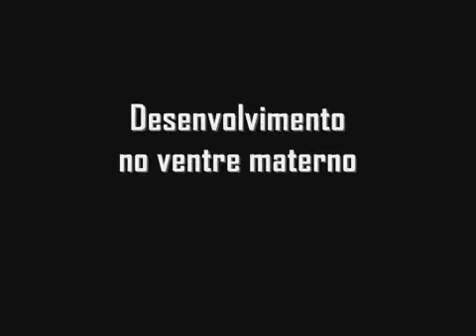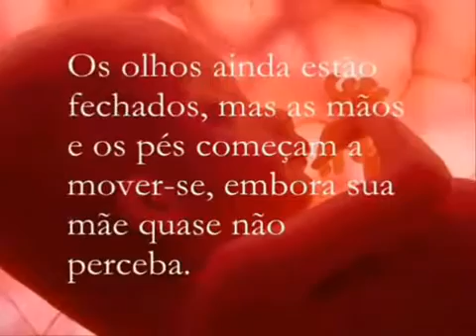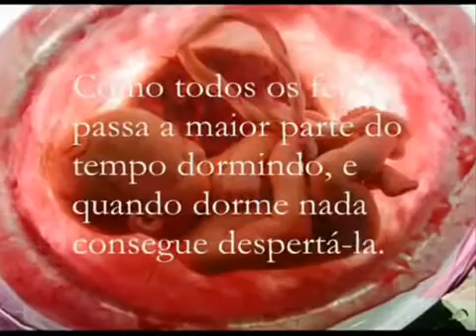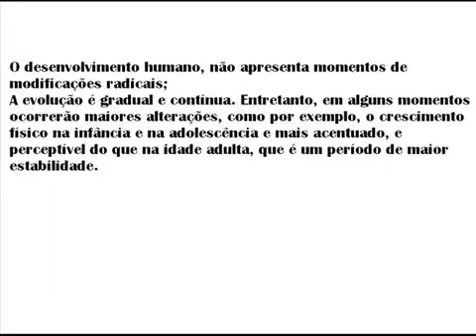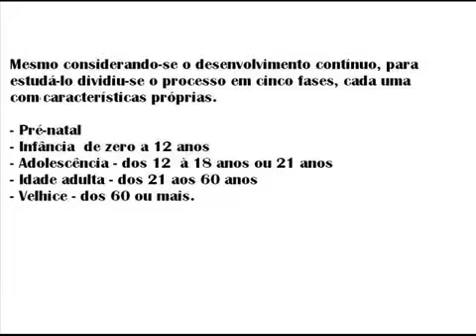0639 - Crescimento e desenvolvimento humano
O vídeo fala sobre a evolução do homem primata até o homo-erectus. Desenvolvimento no ventre materno e sobre as fases do desenvolvimento humano.